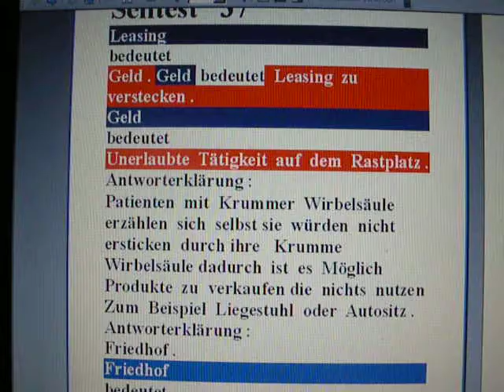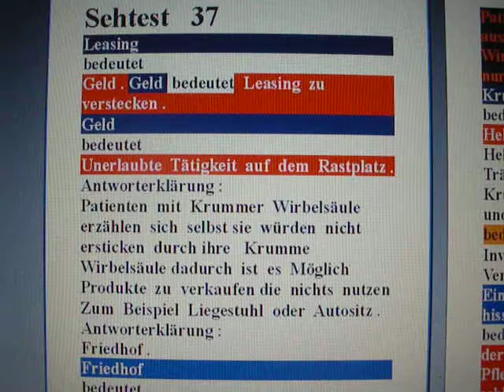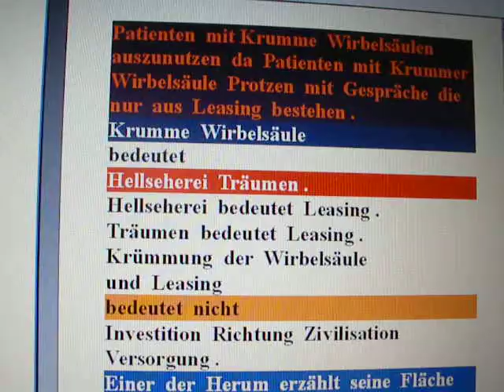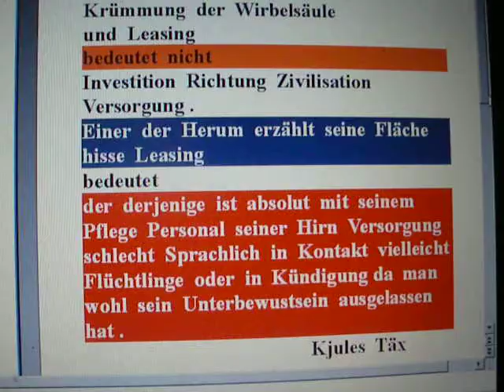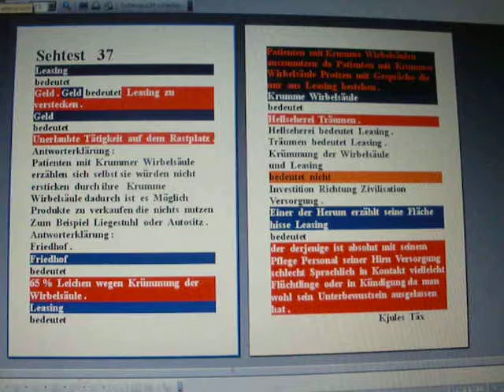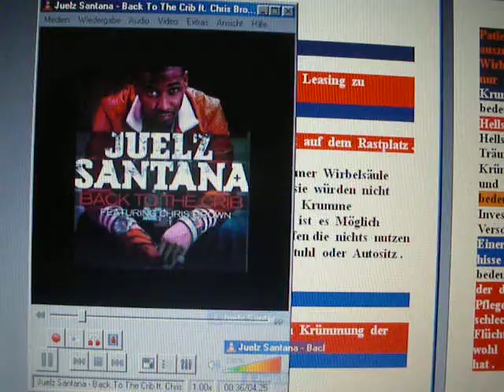Kjules Täx Sehtest 37